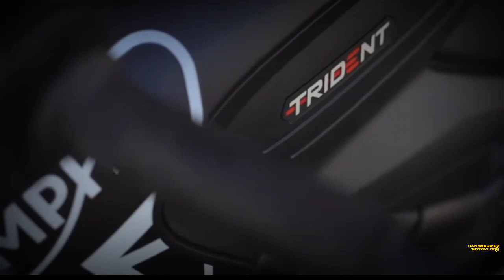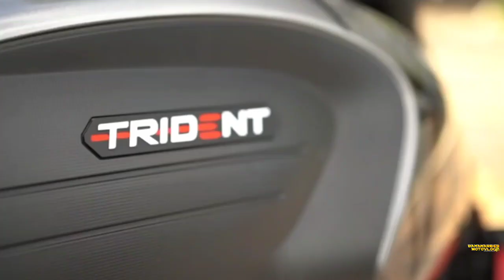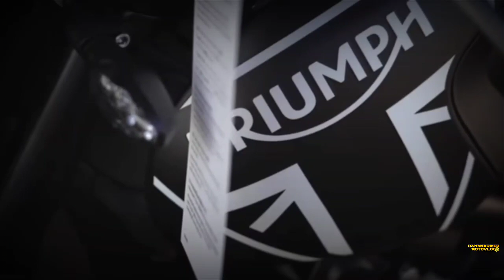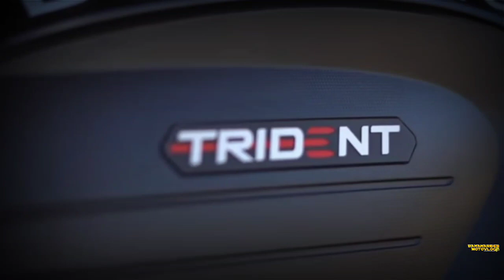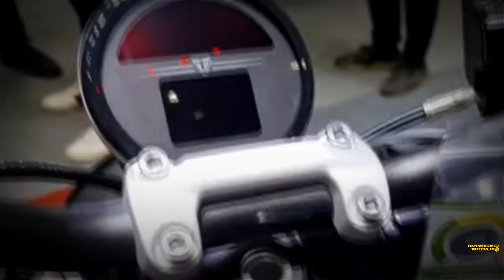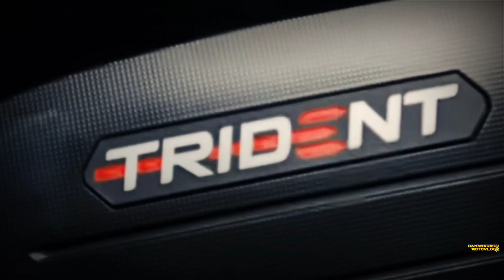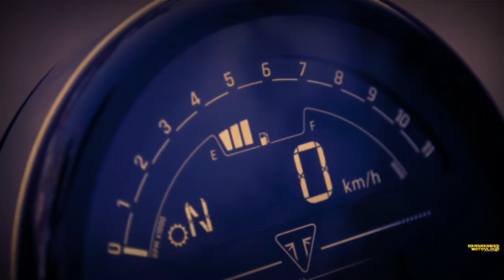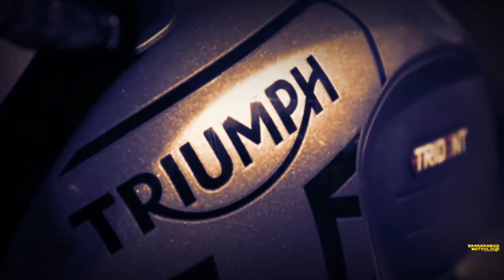ALL NEW TRIUMPH TRIDENT 660 / PRICE / SPECS PINAKA MALAKAS NA 600cc Na bigbike